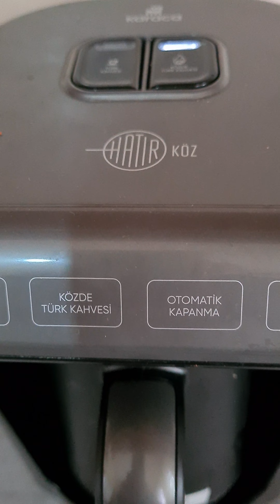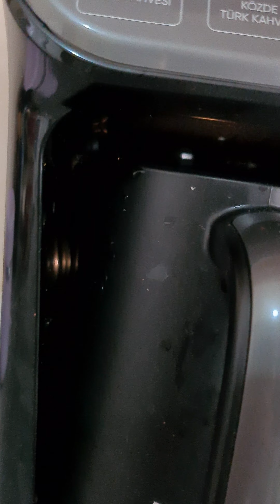Közde Kahve Nasıl Yapılır| Karaca Hatır Köz Kahve Makinası İle Közde Kahve Nasıl Yapılır.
Karaca Hatır Köz Türk Kahve Makinesi Shiny Black Wave 5 Fincan Kapasiteli Bol Köpüklü

Türk kahvesi tutkunlarının vazgeçilmezi Hatır ailesinden, yepyeni Hatır Köz her fincanda köz tadında. Tek seferde ister 5 fincan Türk Kahvesi, isterseniz de Közde Türk Kahvesi yapabilen Hatır Köz, otomatik ısı ayarı ile kahveyi en doğru sıcaklıkta, ideal kıvamda ve tam zamanında pişirir. Özel ölçü kaşığı sayesinde bol köpüklü Türk Kahvesi için kahve miktarını kolaylıkla belirleyebilirsiniz. Taşma önleyici sistemiyle güvenli bir kullanım sunarken, sesli ve ışıklı uyarı sistemi sayesinde pişirme işlemi bittiğinde haber verir.  Otomatik kapanma özelliği sayesinde pişirme işlemi bittikten sonra kendiliğinden kapanır. Geniş renk seçenekleri ile her zevke ve mutfağa da uyumlu!

Hatır Köz Türk Kahve Makineniz, parlak sim içeren boya kullanılarak, özel boyama tekniği ile üretilmiştir. Bu sayede uzun süre rengini ve parlaklığını korur. Ürün üzerindeki dalgalanmalar boyama tekniğinden gelen doğal efektlerdir

Karaca Hatır Köz Türk Kahve Makinesi

Karaca Hatır Köz Türk kahve makinesidir. Süt tozu, süt, neskafe vb. kahve malzemelerinin kullanımı için uygun değildir.

Türk kahvesi tutkunlarının vazgeçilmezi Hatır ailesinden, yepyeni Hatır Köz her fincanda köz tadında.
Tek seferde ister 5 fincan Türk Kahvesi, isterseniz de Közde Türk Kahvesi yapabilen Hatır Köz, otomatik ısı ayarı ile kahveyi en doğru sıcaklıkta, ideal kıvamda ve tam zamanında pişirir.
Özel ölçü kaşığı sayesinde bol köpüklü Türk Kahvesi için kahve miktarını kolaylıkla belirleyebilirsiniz.
Taşma önleyici sistemiyle güvenli bir kullanım sunarken, sesli ve ışıklı uyarı sistemi sayesinde pişirme işlemi bittiğinde haber verir.
Otomatik kapanma özelliği sayesinde pişirme işlemi bittikten sonra kendiliğinden kapanır.
Geniş renk seçenekleri ile her zevke ve mutfağa da uyumlu!